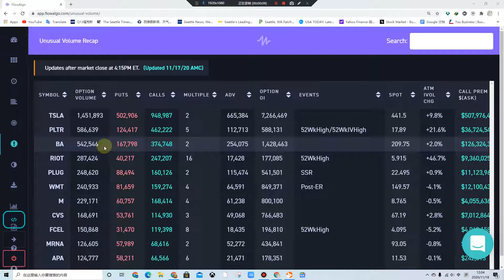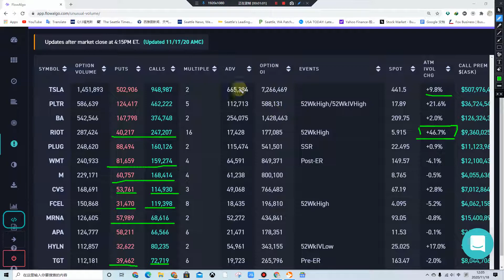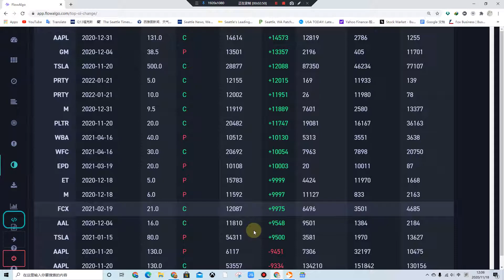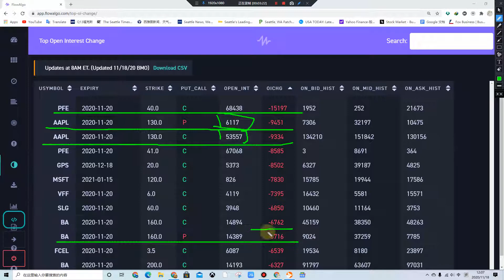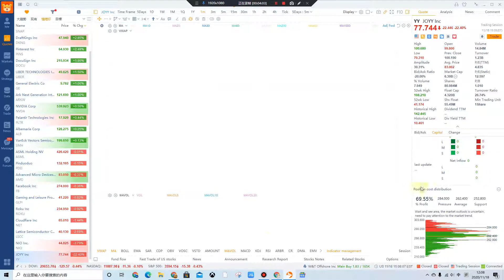TOP OPEN IN從未平倉期權看美股